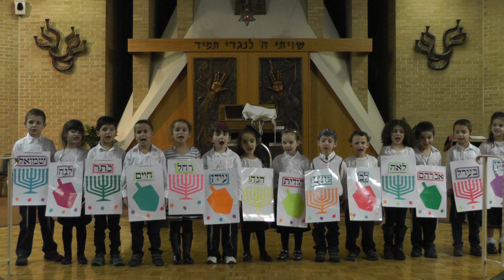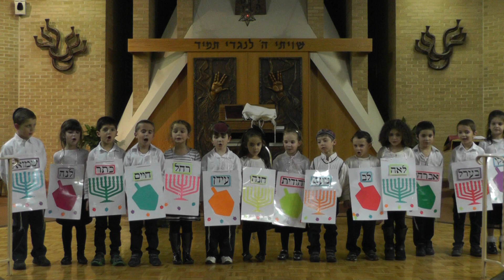Kindergarten Chanukah Performance 2012.MTS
Politz Day School's Kindergarten Class